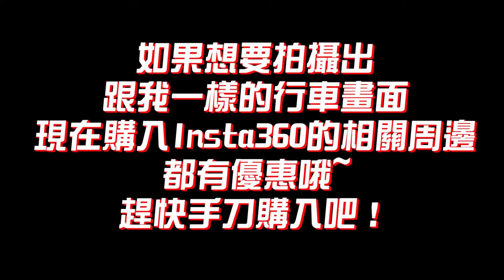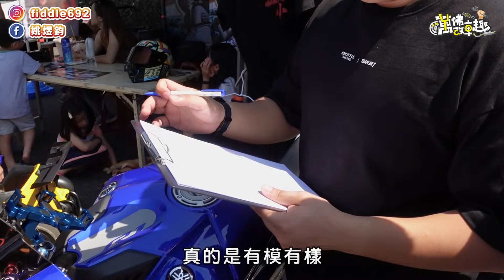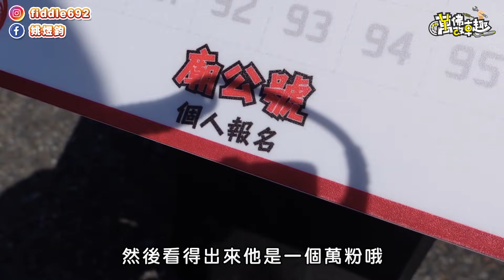今年以不同的身分回歸!! 年度改裝盛事 MFBD2020 #23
本片為疫情前拍攝~請不用擔心!!
希望大家會喜歡這支影片~
疫情期間回顧一下改裝盛會吧!!

貼紙及週邊商品賣場每月10號-13號才有開放購買唷!!

各車系土除、龍骨、電動車風鏡等碳纖維零件都在這個賣場
歡迎來逛逛唷!!

有更多日常生活紀錄唷